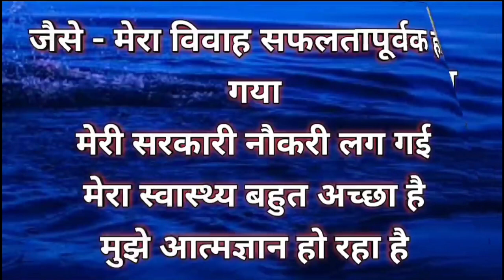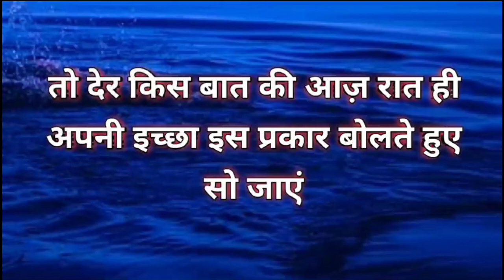🛑आज़ रात सोते हुए ऐसे बोल दे अपनी इच्छा रातों रात होगा चमत्कार I 🌈🤩🥰Wish fulfilment Technique🙏💫